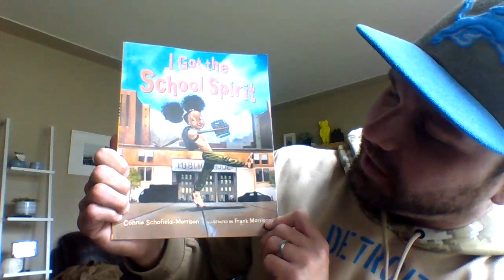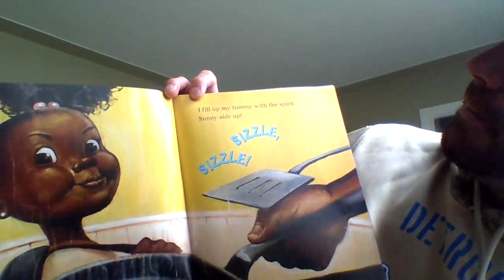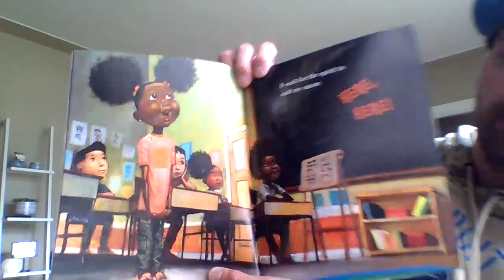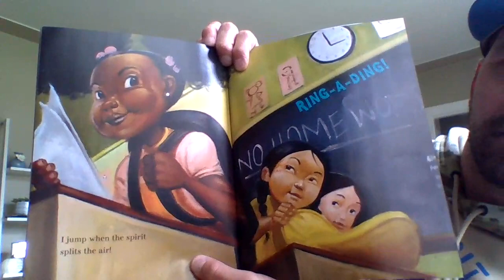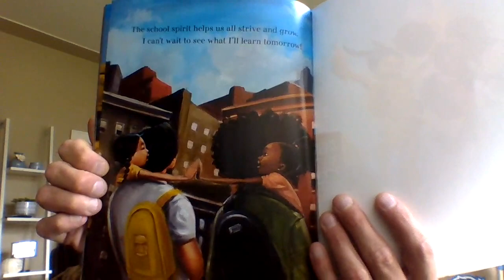I Got the School Spirit - Connie Schofield-Morrison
Do you have the school spirit?  Can you feel it in the air?  Find out how you can catch the school spirit in this edition of "Story Time with Mr. Smolen" as we read, "I Got the School Spirit" written by Connie Schofield-Morrison, and illustrated by Frank Morrison.